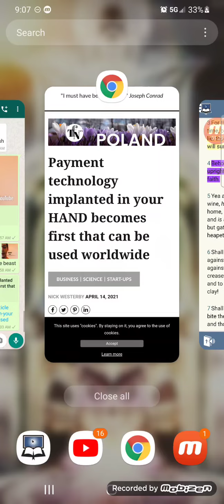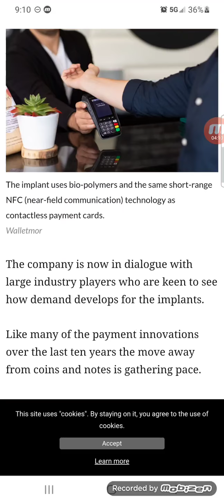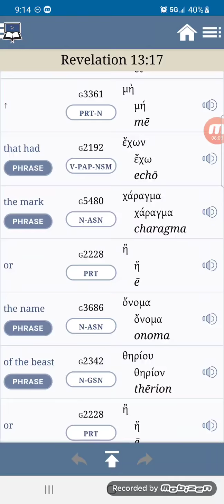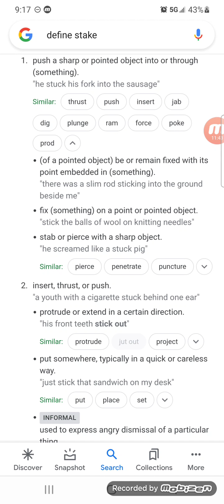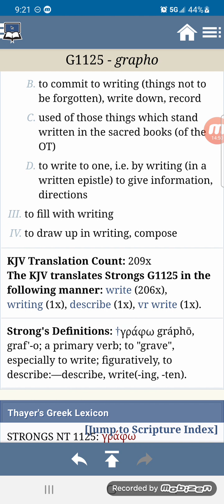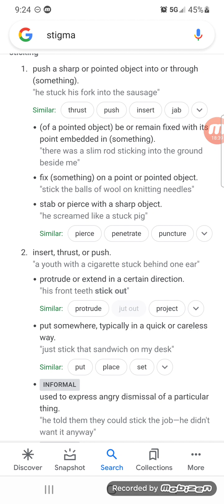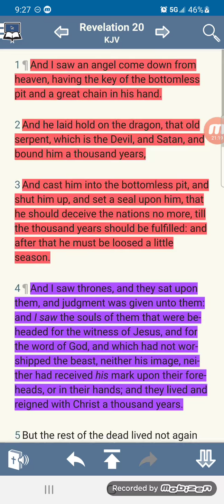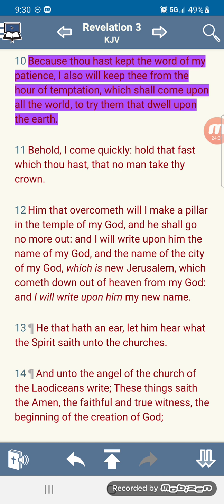Payment technology implanted in your HAND becomes first that can be used worldwide